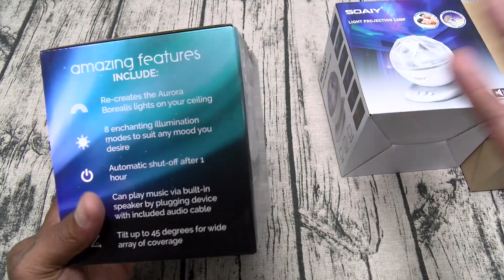The Arura Borealis Projector - The Man Cave Must Have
- Aurora Borealis
- Soaiy Projector

Let the Deneve Aurora Borealis Night Light bring the fascination, wonder and exquisite majesty of the natural world into your home. The Deneve Aurora Stars Projector will dazzle your senses with Premium animated laser light projector show!
Set the perfect mood lighting with the Deneve star LED projector. Perfect for unwinding and decompressing at the end of the day. Not just a night light but a portal to our innate curiosity and reverence for our amazing planet!
Use your iPhone or MP3 player! Add your OWN soothing music to accompany the projected waves with the built-in speaker. Kick back in the bath, shower, or in your bedroom.
Comes with AC Power Adapter, audio cable and USB cable.
Backed by the Deneve 100% Satisfaction Guarantee. Our customers are our biggest asset. We're happy ONLY when you're happy!